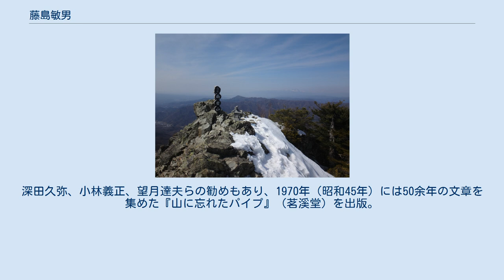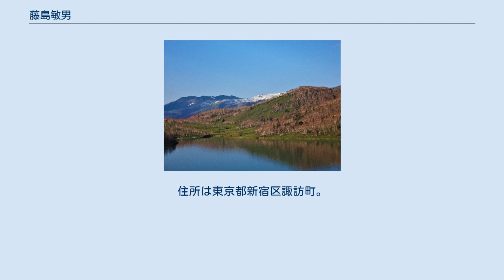藤島敏男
『山に忘れたパイプ』の書名は野反湖が舞台 藤島 敏男（ふじしま としお、1896年（明治29年）7月12日 - 1976年（昭和51年）9月9日）は、日本の登山家、銀行家。
日本銀行監事。
作家の藤島泰輔は実子。
ジャニーズ事務所代表取締役社長の藤島ジュリー景子は孫。
 神奈川県横浜市に生まれる。
三重県人・藤島範平の長男。
小学生の時に、三重県菰野町の御在所岳山麓にある祖父母の許に寄寓。
 第一高等学校在学中に旅行部に所属して登山に親しむ。
1919年（大正8年）日本山岳会に入会。
日本山岳会早期の会員で、開拓的山行を重ねた。
当時、指導者であった木暮理太郎とは1919年（大正8年）皇海山へ、1920年（大正9年）利根川源流大水上山・平ヶ岳・至仏山・湯ノ小屋に同行している。
この年、利根水源の登山の直前には、登山者としては初の仙ノ倉山と茂倉岳・谷川岳縦走をこなしている。
その他にも数多くの山行を活発におこなった。
 1921年（大正10年）東京帝国大学法学部政治科を卒業し、日本銀行に入行。
熊本、京都各支店長、文書局局長、監事を歴任した。
 川原五郎の長女と結婚、1933年（昭和8年）に長男の泰輔が誕生。
 昭和34年深田久弥、望月達夫と一緒に登った御座山 1935年（昭和10年）から3年間は日本銀行パリ駐在時にマッターホルンなどのスイス・フランスのアルプスの山々に登った。
 第二次世界大戦後は、混雑する山を嫌い、避衆登山と称して人気のない山を訪ね歩いた。
晩年、深田久弥とはウマが合ったようで山行を共にすることが多かった。
その深田が1971年（昭和46年）茅ヶ岳において、脳卒中で急逝した際も同行していた。
その際に藤島は「僕達は眠った深田君の傍で、刻々色調の変ってゆく富士を眺めながら、黙然として、暗然として、悄然として佇んでいた。」と回想している。
　 晩年、日本山岳会名誉会員となる。
深田久弥、小林義正、望月達夫らの勧めもあり、1970年（昭和45年）には50余年の文章を集めた『山に忘れたパイプ』（茗溪堂）を出版。
これが唯一の著書となった。
 趣味は登山、スキー。
住所は東京都新宿区諏訪町。